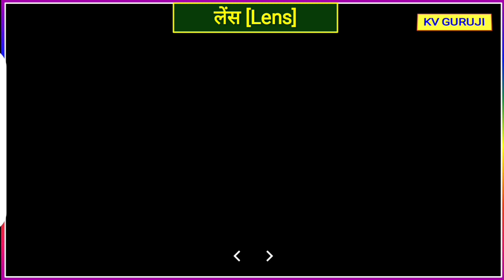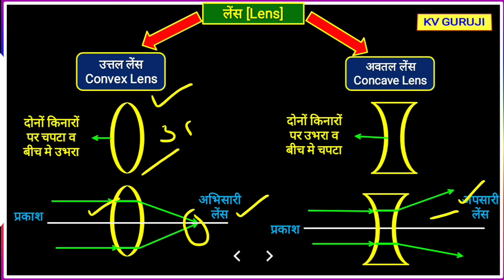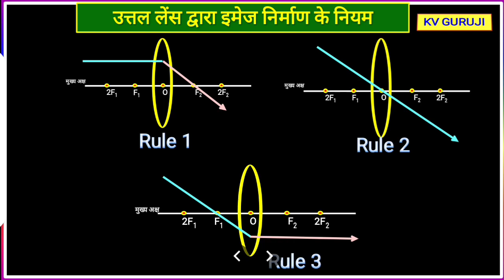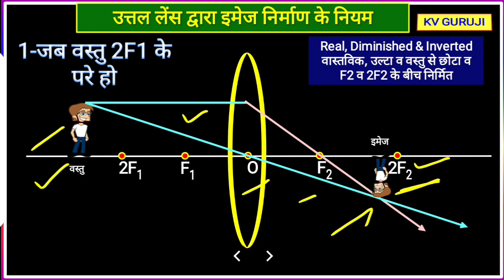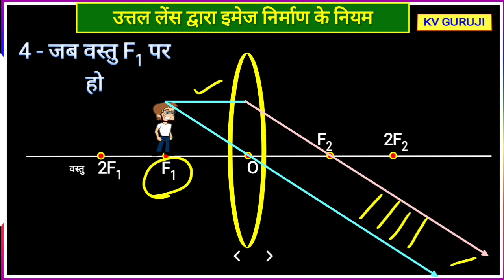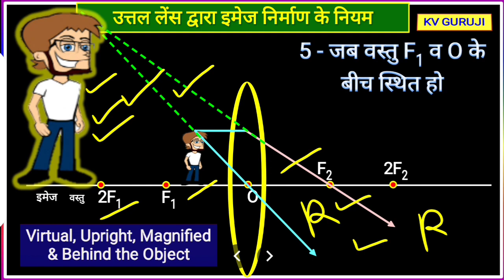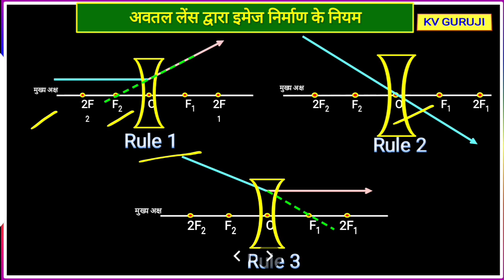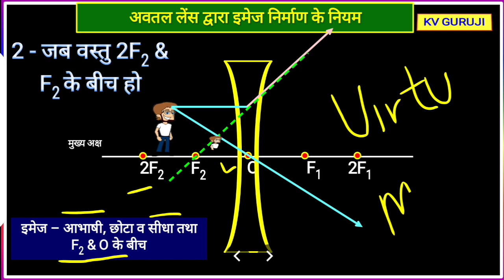RRB Group D Science |Concave & Convex Lens Image Formation |उत्तल व अवतल लेंस इमेज |Previous Year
नमस्कार दोस्तों, kvguruji.in पर आप सभी का स्वागत है, आज के इस वीडियो से हम ग्रुप D की परीक्षा के लिए चैप्टर-वाइज साइंस के टॉपिक की शुरुआत करेंगे |इस वीडियो में हम उत्तल व अवतल लेंस द्वारा किसी वस्तु के इमेज निर्माण की सभी परिस्थितियों के बारे में डिस्कस करेंगे |